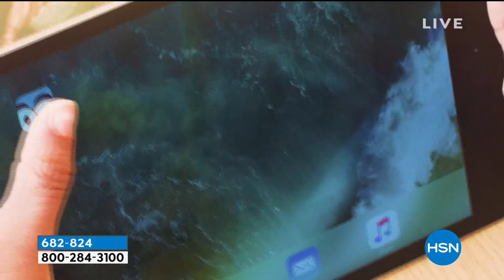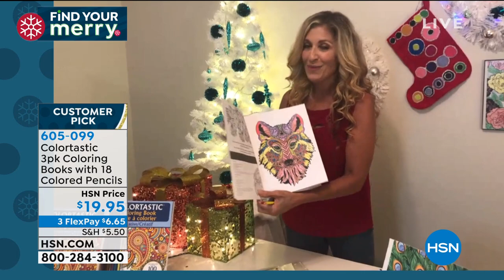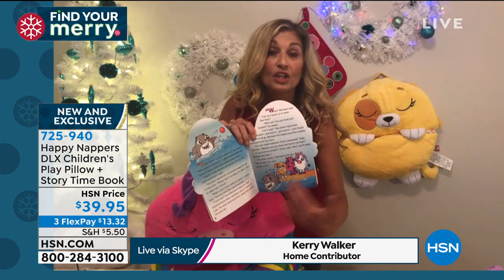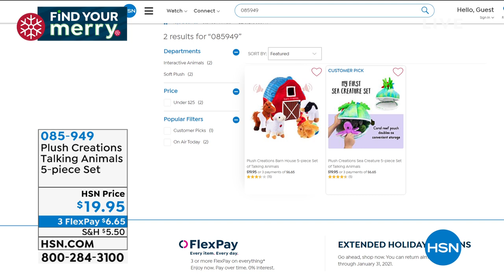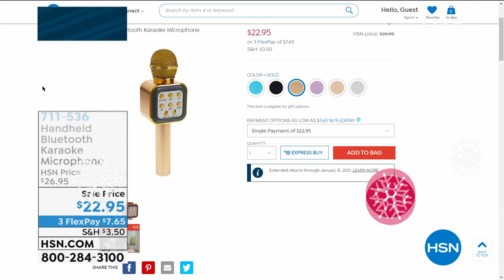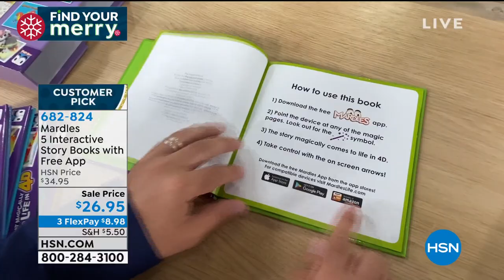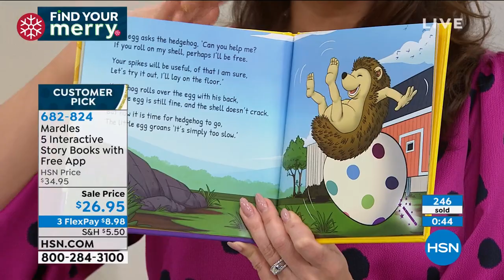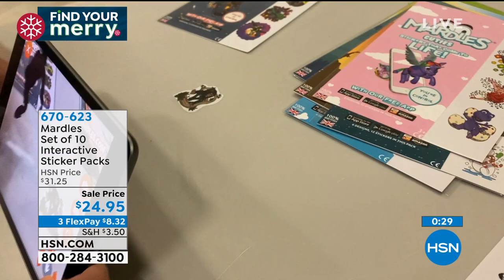HSN | Santa's Gift Bag Season Premiere 10.20.2020 - 07 AM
Shop great gifts for everyone on your list this season.